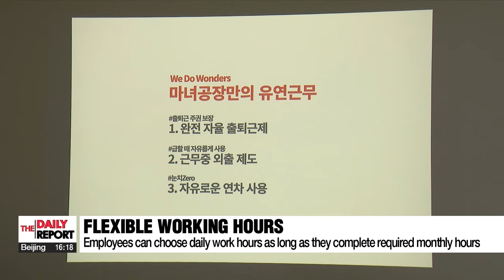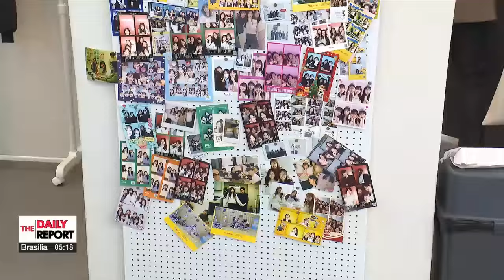How S. Korean companies are improving work-life balance of their employees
中企 일•가정 양립 속도 낸다 가족친화 기업문화로 저출생 위기 극복

A growing number of companies are seeking to offer family-friendly support to better address the country's alarming birth rate.
Our correspondent Lee Soo-jin  covers the broad campaign.

"I think all working moms can agree that one of the toughest situations is having to go to work even when your child suddenly falls ill."

It's a struggle that working parents across the world grapple with.

And it often deters people from starting a family, which is why firms like this bank have built daycare centers for their employees, as part of efforts to improve the work-life balance for working parents.
Lee Hang-hyeon, drops off her three-year-old son at the daycare each day at around 8AM and picks him up after work.
And because it's a corporate daycare center, she's not the only parent who does so.

"At other daycare centers, most children get picked up by 4PM, so I would worry about my son being there alone but now knowing there are many other children, I worry less and can focus better on my work."

The centers also have programs using educational puzzles and games to teach children social skills and basic concepts in language and math. They also plan to hold open houses after work hours and during weekends to give parents insight into their children's progress.
And such daycare centers will soon be open to other working parents.

"Starting March next year, employees from small and medium-sized companies will also be able to send their children here."

This just adds to efforts already undertaken by SMEs, as this makeup company introduced flexible working hours for its employees in January 2022.
Managed entirely online, the system allows employees to choose their daily work hours, as long as they complete the required monthly schedule of around 1-hundred-77 hours.

"These days pediatric clinics are so crowded that you have to start queuing as early as 5AM but because I was able to adjust my work hours I was able to take my child to the hospital. "

Kim Sol-mi, whose son is 23-months-old, says that this has enhanced her work-life balance.

"The hardest part is being at work when your kid is at home sick because you just worry about them, but having control over my work hours has been a huge help."

The company says the number of births and marriages has tripled since it first implemented the flexible working hour system,
showing how policies supporting a good work-life balance for working moms like Lee and Kim can help Korea address its low birth rate.

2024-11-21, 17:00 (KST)